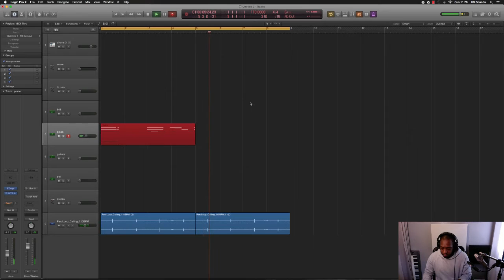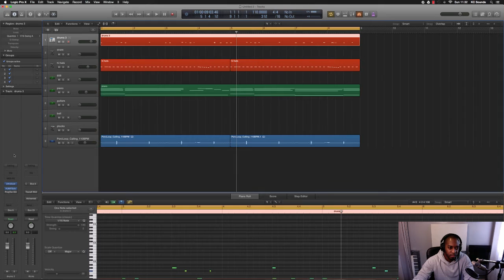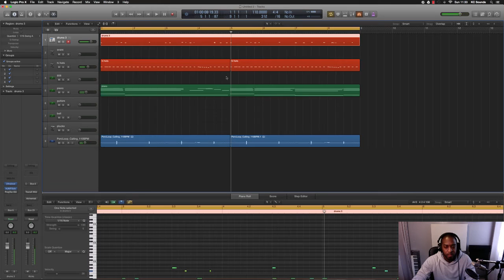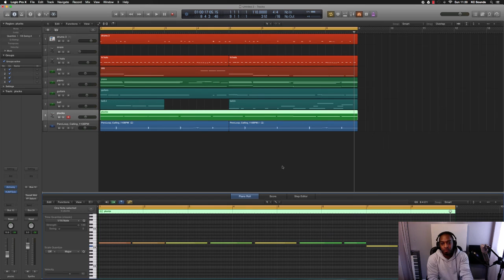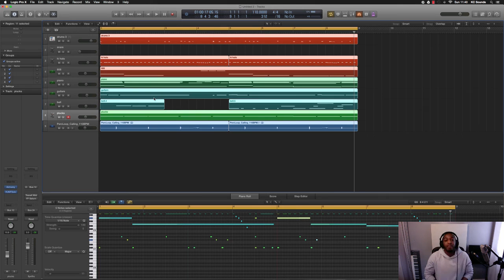"How To Make Beats" | Beat making in Logic Pro X | Logic Tips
In this video KC shows how he makes a beat in logic pro x.

The techniques shown can be used in other music software programs such as fruity loops, ableton and all other DAWS.

Equipment used:

Plug ins: Various different plug ins
Headphones: (ATHM50)
Mic: SE 1000A
Monitors: KRK VXT6